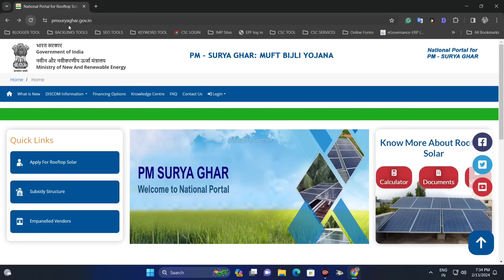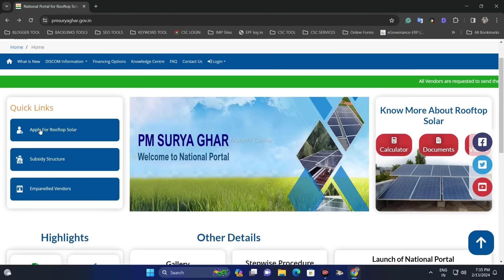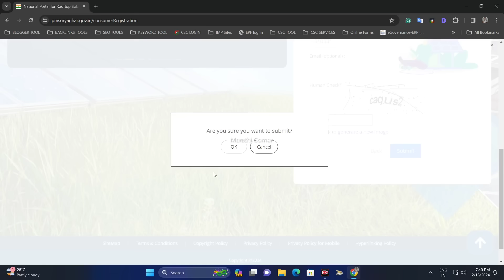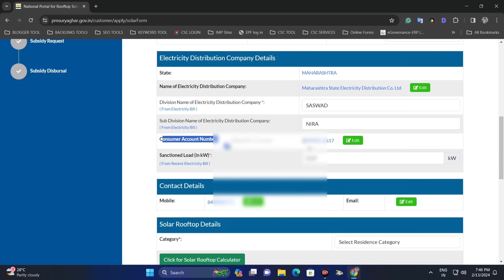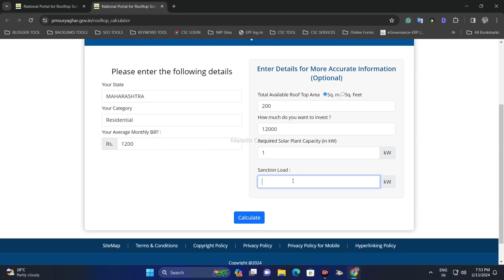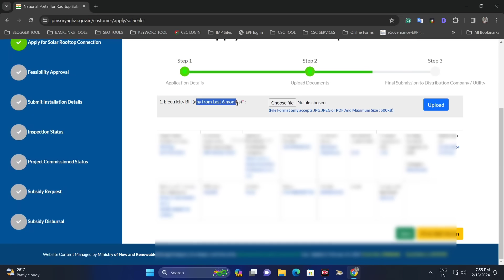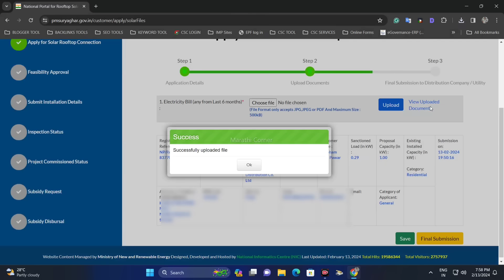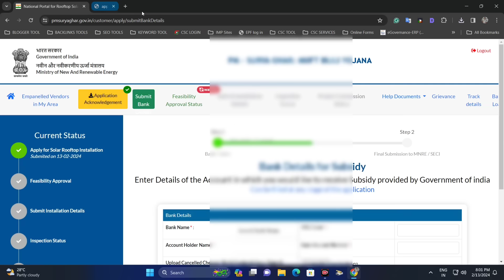PM सूर्य घर मुफ्त बीजली योजना महाराष्ट्र असा भरा ऑनलाईन फॉर्म | pm surya ghar muft bijli yojana 2024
📲 my mobile -
📸 my shooting tripod
🏮 my shooting ring light with tripod
🎙️ my mic
🎙️ my wireless mic for mobile -

Video Topics
00:00 - introduction of